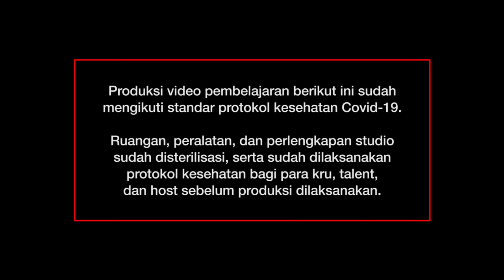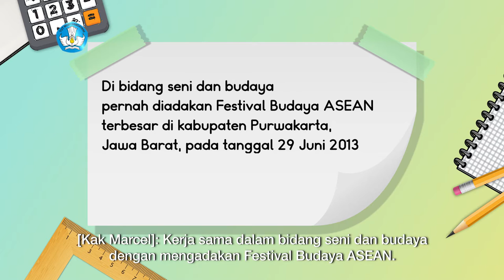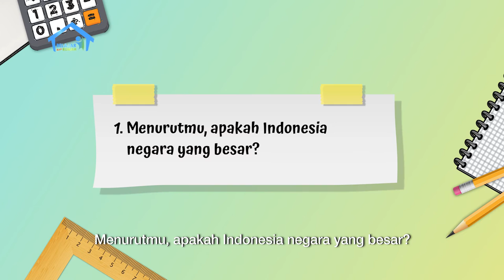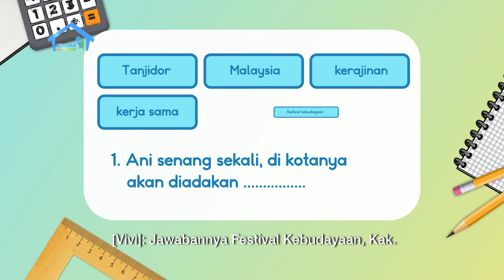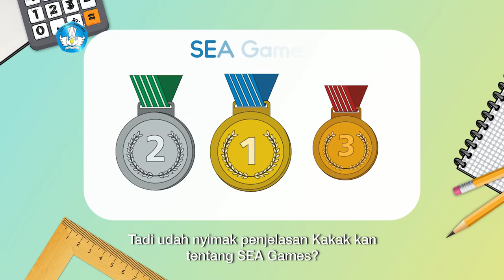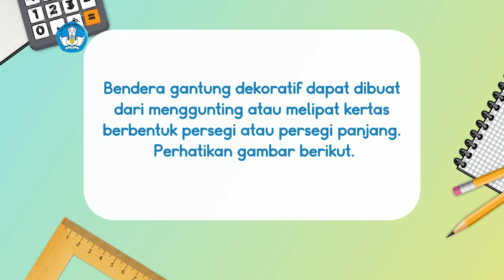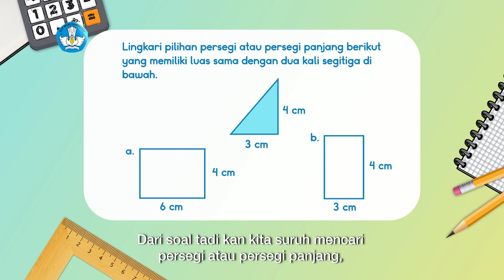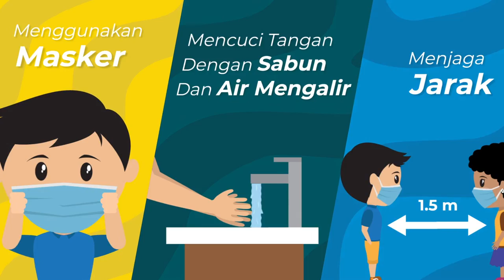BDR | SD Kelas IV | Episode 76 - Festival Budaya ASEAN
Kak Marcel menjelaskan kembali mengenai ASEAN kepada Vivi dan mengajaknya membuat kalimat paragraf melalui pertanyaan yang diajukan Kak Marcel serta melakukan latihan melengkapi kalimat rumpang. Vivi dan Kak Marcel melengkapi bersama bilangan dari tabel misteri sebagai pemanasan belajar. Setelah itu dilanjutkan dengan penjelasan Kak Marcel mengenai konsep segitiga dengan menggunakan dekorasi yang ada pada Sea Games, Tak lupa Kak Marcel memberikan soal latihan untuk mengasah kemampuan Vivi.

Kunjungi portal Rumah Belajar di
Web: belajar.kemdikbud.go.id